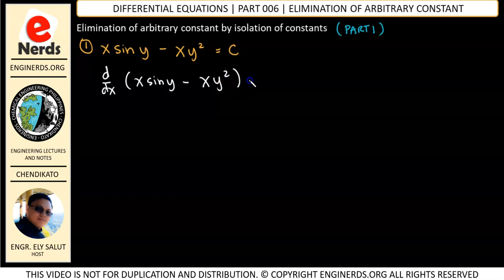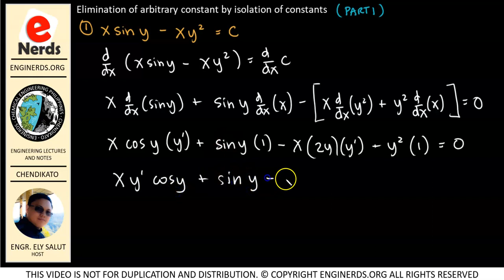07 ELIMINATION OF ARBITRARY CONSTANTS | PART 4 | DIFFERENTIAL EQUATIONS | ENGINEERING MATH | TAGALOG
Learn how to eliminate the arbitrary constants by isolation of constants. After learning about elimination of arbitrary constants by differentiation and combination, this is the next method that you can use to eliminate the arbitrary constants. Watch this lecture video and ace your exam in differential equations.

Our Differential Equations lecture video series will actually focus on solving problems rather than explaining the concepts. We designed the series to work as a problem solving aid for engineering students in the Philippines. We believe that this is going to be the most useful tool that you could ever have in order to pass your Differential Equations class. Language is in mixed ENGLISH and FILIPINO / TAGALOG

07 ELIMINATION OF ARBITRARY CONSTANTS | PART 4 | DIFFERENTIAL EQUATIONS | ENGINEERING MATH | TAGALOG

We also publish articles and vlogs that covers the following:
• Personality development
• Business vlogs